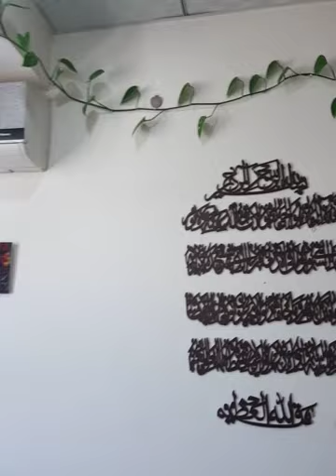النباتات الي تعيش بالمكانات البارده من محافظه دهوك